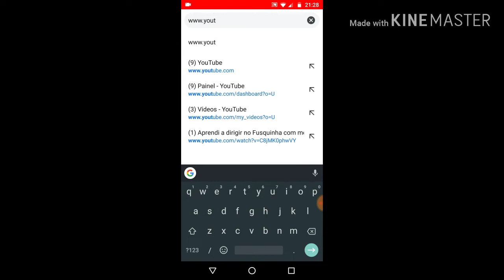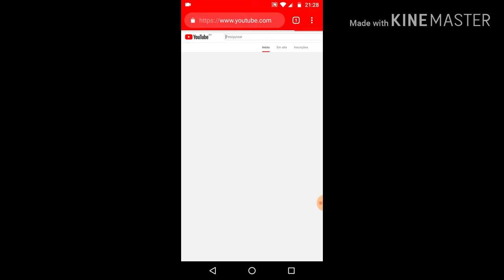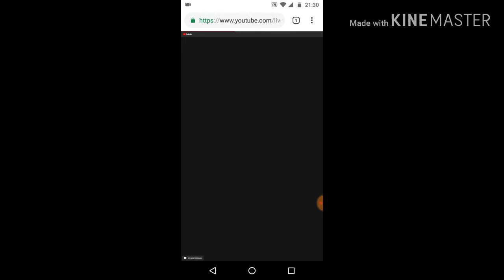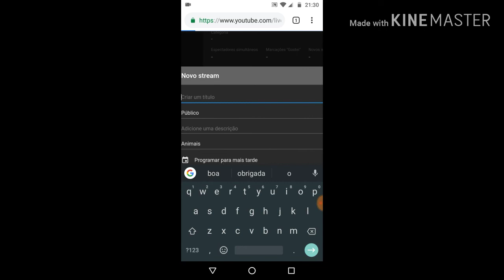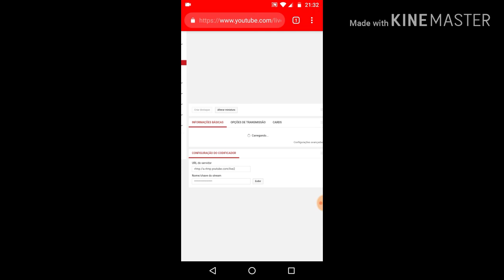Teste para fazer Live pelo CELULAR com menos de 1000 Inscritos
Teste para fazer Live com menos de 1000 Inscritos

Estou fazendo esse teste para os amigos com menos de 1000 amigos, testarem para ver se consegue fazer Live no celular deste modo.

Tomara que dê certo e me conte aqui nos comentários (SE VOCÊ  CONSEGUIU ).